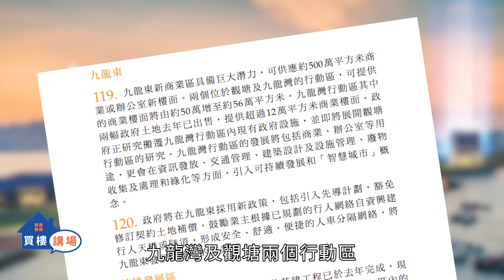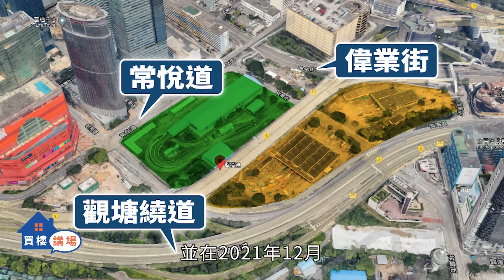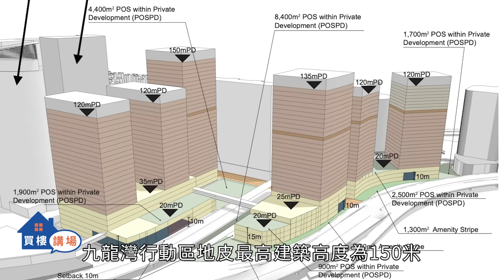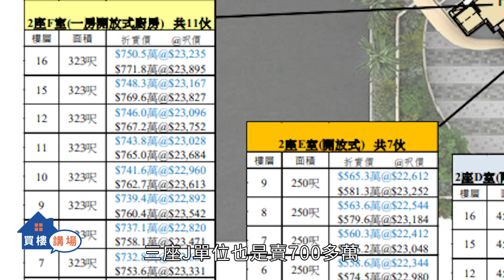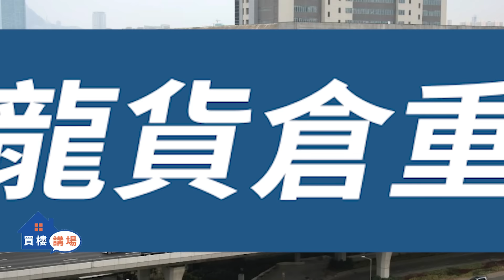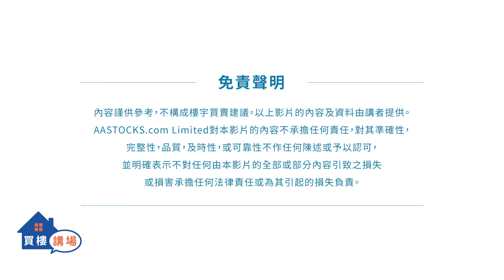【買樓講場】MIAMI QUAY倒轉選樓原則 點解揀低層更著數？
啟德再有跑道新盤登場，今次係由會德豐地產、恒地(00012)、新世界(00017)及帝國合作發展的啟德MIAMI QUAY I，首張價單折實呎價更加低至2.24萬左右，比上一個啟德盤The Henley II同會德豐旗下嘅MONACO MARINE，首批呎均價2.4萬左右都要平超過一成；亦都比中海外（0688）一樣都係跑道區嘅維港一號首批開價平。但係諗sir就覺得呢個海景項目，有別與過往越高越高嘅選樓原則，反而要用倒轉選樓原則！
留電郵知悉往後有關抽新盤的活動及offer:
查看跟我們入飛的特有好處(例如送驗樓)
免責聲明 : 內容謹供參考，不構成樓宇買賣建議。以上影片的內容及資料由講者提供。AASTOCKS.com Limited對本影片的內容不承擔任何責任，對其準確性，完整性，品質，及時性，或可靠性不作任何陳述或予以認可，並明確表示不對任何由本影片的全部或部分內容引致之損失或損害承擔任何法律責任或為其引起的損失負責。